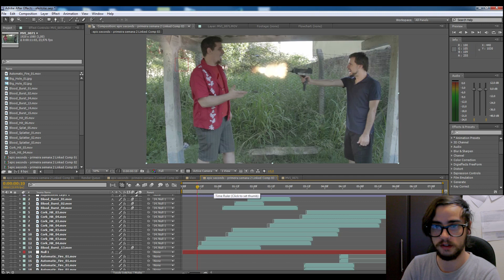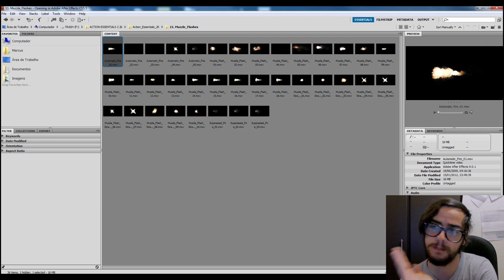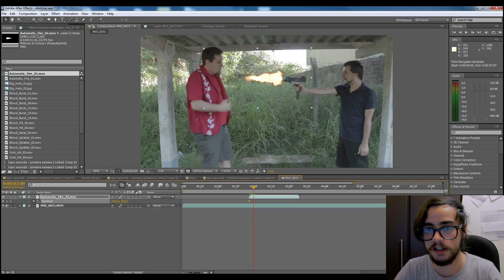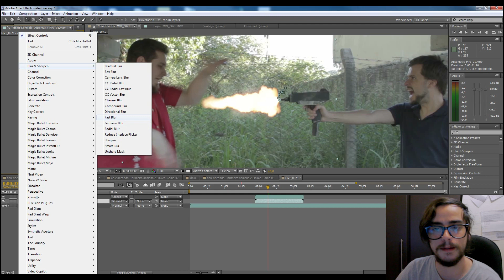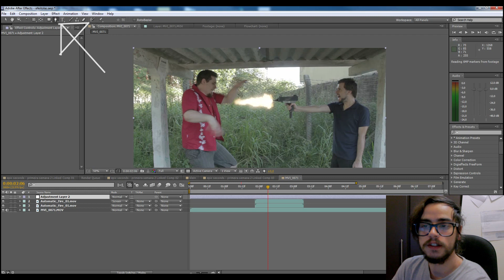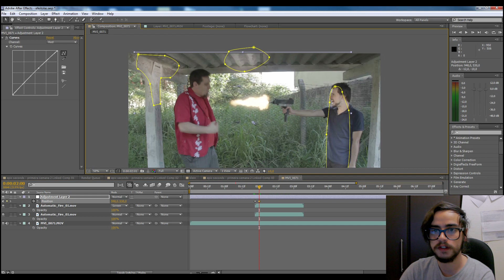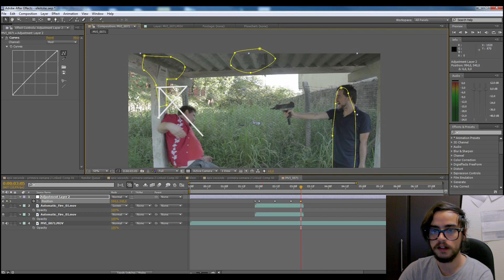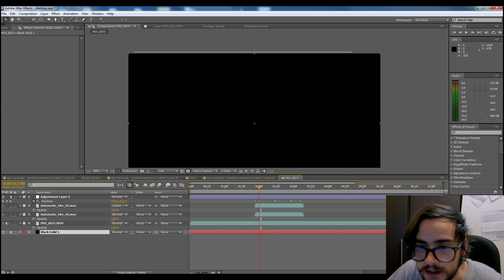TIROS no After Effects - Tutorial do Tio Marcus, TRS Filmes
Aprenda a fazer tiros no after effects!
(sim, eu esqueci de gravar o cursor quando capturei a tela, por isso tive que meter as flechas, mas como o tutorial é simples, acho que não haverá problema!)